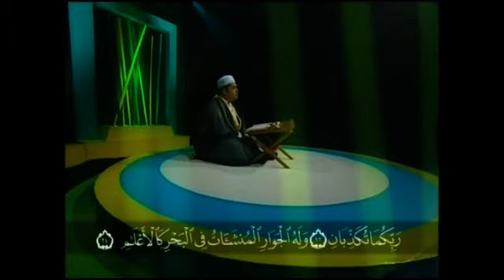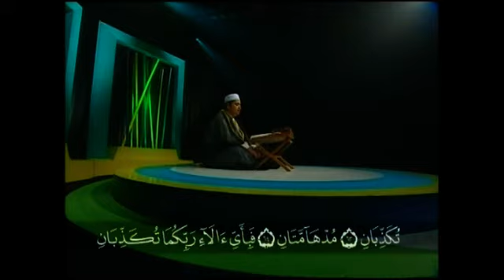Ustaz Tirmizi Hj. Ali: Surah Ar-Rahman